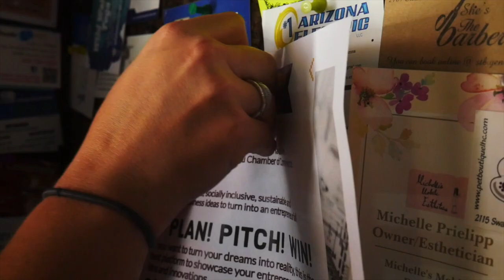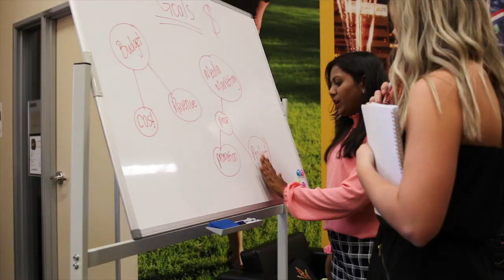ARIZONA STATE UNIVERSITY EXPERIENCE | ASU LAKE HAVASU SENIOR REFLECTION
Learn more about why Arizona State University in Lake Havasu City was the perfect college choice for my photography career, personality, and lifestyle. My senior reflection highlights what made me choose ASU Havasu and why I fell in love with the campus. If you're thinking about going to ASU in Lake Havasu, watch NOW!